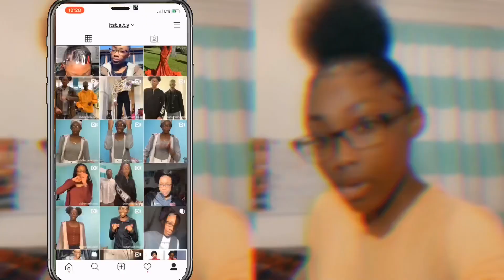EASY RUBBERBAND HAIRSTYLES FOR SHORT NATURAL HAIR + EDGES !!!🧡🧡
About Me🙃
How old Are You? 18
What grade: FRESHMAN IN COLLEGE 🤸🏾‍♀️
What camera do you use? Apple Products🔥
Editing software: Imovie, Cute Cut Pro,Video Star
Favorite Apps: Episode, SNAPCHAT, YouTube, Pinterest
Favorite Movies: BLACK PANTHER, Incredibles, monsters inc/ university,the Lorax, How The Grinch Stole Christmas

I Don’t Own Any Music. All Music Goes To Perspective Owner